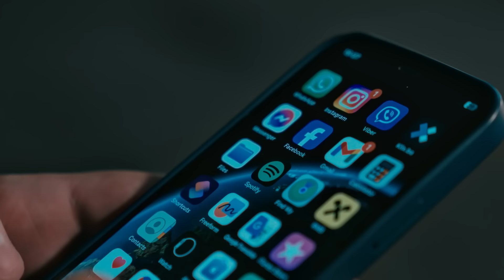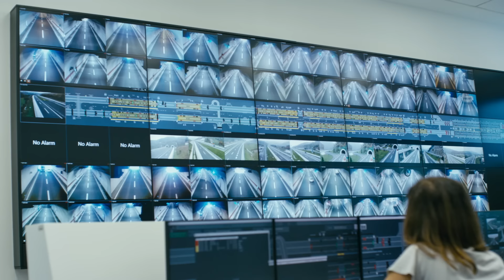JP Autoceste FBiH - Koridor Vc - Sigurnost na prvom mjestu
Svaki novi kilometer autoceste na Koridoru Vc mijenja stvari nabolje i donosi koristi građanima BiH – skraćuje vrijeme putovanja, povećava sigurnost u saobraćaju u skladu s EU standardima, smanjuje nivo zagađenosti zrak, ostvaruje bolji pristup manjim gradovima, poboljšava bh. turističke rute te unaprjeđuje trgovinske tokove između država regije, što pozitivno utječe na ekonomiju Bosne i Hercegovine.
Šire gledano, izgradnja Koridor Vc je priča o povezivanju BiH sa regionom i Evropskom unijom.
U pitanju je izgradnja evropske cestovne trase koja će povezati Budimpeštu preko Osijeka, Sarajeva i sa lukom Ploče. Zahvaljujući podršci Evropske unije, Evropske investicijske banke (EIB), Evropske banke za obnovu i razvoj (EBRD) i ostalih međunarodnih finansijskih institucija, u nadležnosti JP Autocesta FBiH do sada je izgrađeno 126,5 km autoceste. Za izgradnju Koridora Vc do sada je uloženo preko 3 milijarde KM, što ga čini najvećim i najzahtjevnijim infrastrukturnim projektom u BiH.
Projekat Koridora Vc se gradi po standardima EU i njegov završetak će poboljšati svakodnevni život i ekonomske prilike na mnogo načina, ali prvo će smanjiti stopu saobraćajnih nesreća jer će omogućiti sigurnije putovanje kroz cijelu zemlju.

Želimo vam sretan put uz ugodnu i sigurnu vožnju.